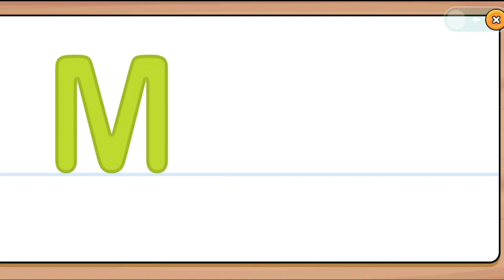ABC games for kids: M SAMSUNG,A3,A5,A6,A7,J2,J5,J7,S5,S7,S9,A10,A20,A30,A50,A70